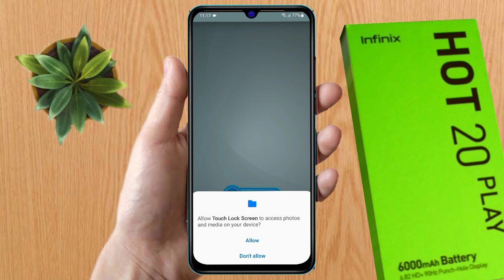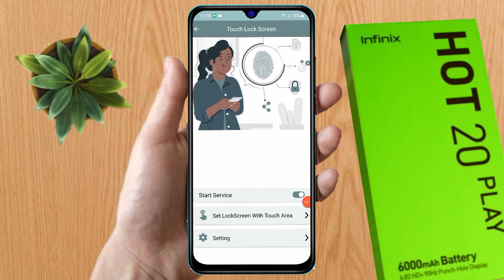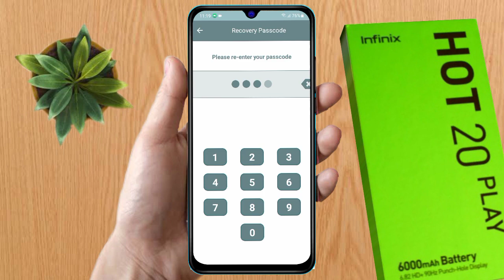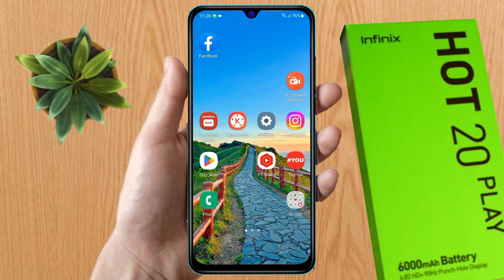how to display fingerprint lock infinix hot 20 play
about video: how to display fingerprint lock infinix hot 20 play | infinix hot 20 play fingerprint lock

your Queries: infinix hot 20 play fingerprint lock not working,